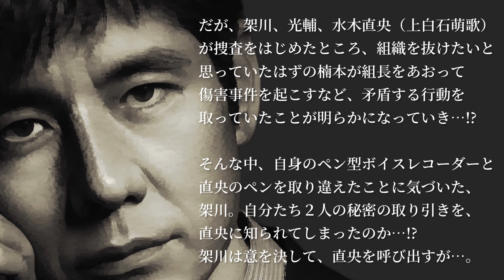警視庁アウトサイダー【第5話あらすじ】